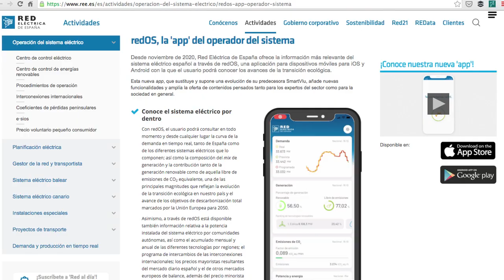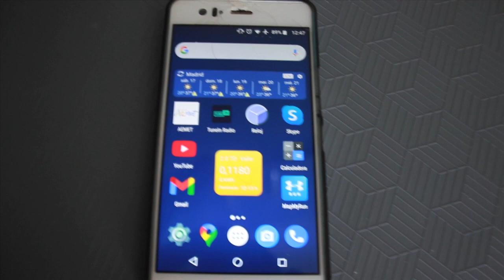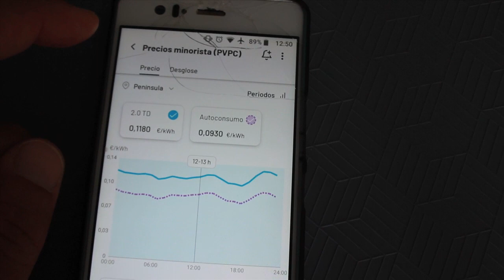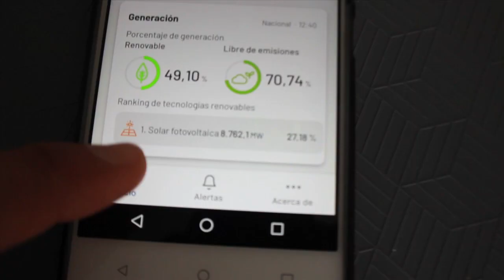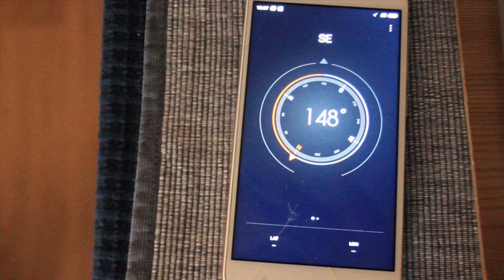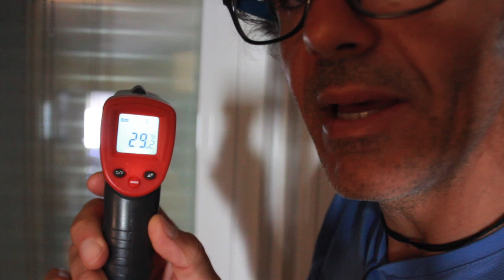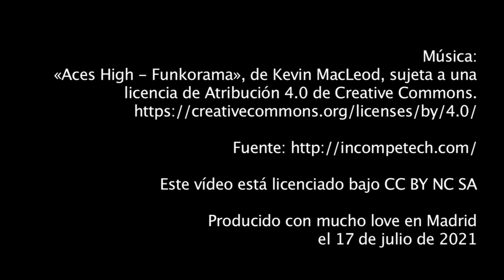RedOS y ESIOS: para conocer el precio de la luz a cada momento + Consejos ahorro energético ventanas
¡Hola coleguis optimizadores, espero que estéis muy bien por ahí 🤗!

Atención a las dos píldoras que os regalo en el vídeo de hoy 😜...

Hace unas semanas descubrí una app buenísima para conocer en cada momento cuál es el precio (PVPC) de la luz. Se llama RedOS, de Red Eléctrica de España (el equivalente al ESIOS del que os hablo en la «Guía para ahorrar en la factura de la luz»).
Lo más molón es que tiene un widget que se instala en nuestra pantalla y nos muestra en cada momento el precio que tiene la luz. Así ¡ya no tenemos dudas sobre cuánto estamos pagando en cada momento! (y podemos comparar con los precios del mercado libre).
Otra cosa útil es conocer el precio con antelación. Por ejemplo ayer vi que para hoy, 18/7/21, tendremos ¡un mínimo histórico en el PVPC! (a dos céntimos entre las cuatro y las cinco de la tarde).
La app, como curiosidad, también nos permite conocer en cada momento el «pool» de generación (qué porcentaje viene de nuclear, eólica, solar térmica, solar fotovoltaica, ciclo combinado...). Es curioso ver cómo con la salida del Sol cada vez producimos/consumimos más fotovoltaica 🤓.

En la segunda parte del vídeo os hablo de la importancia de adquirir otros hábitos de ahorro que llamo «pasivos», en este caso, cómo podemos ahorrar jugando con la apertura/cierre de las ventanas/persianas. No se trata tan solo de encontrar el precio por kilovatio más barato, sino también de gastar menos kilovatios (así no solo lo agradece nuestro bolsillo, sino el planeta 🌍 y las generaciones venideras 👫  🤗).

Si os interesa el tema ya sabéis que escribí una pequeña guía que tenéis disponible (la podéis comprar impresa en amazon, ebook o bien pedírmela y os la envío gratis en PDF 🤗 ).

⏰ MARCAS DE TIEMPO:
# Introducción.
0:00 - Haciendo el pan y preparando el bizcocho en sábado.
# Capítulo 1: La app RedOS
0:36 - Review de la app RedOS: apartado de precios.
2:42 - Review de la app RedOS: apartado de fuentes de generación de energía.
# Capítulo 2: Consejos para ahorro energético: ventanas
4:01 - La importancia de abrir/cerrar las ventanas según la hora del día.
5:50 - Medida real de temperatura dentro y fuera.
6:30 - ¡Hasta 46º C en el exterior!
7:10 - En cara norte-oeste hace más fresquito por la mañana.
7:40 - Unas normas muy básicas que ya conocían los romanos y nuestros ancestros en las cavernas.
7:51 - Ahorro energético para reducir nuestra huella de carbono.
# Despedida
8:01 - Despedida y ¡no olvidéis sonreir!